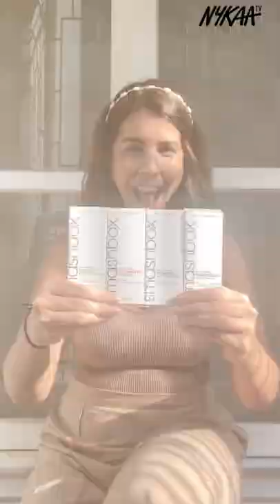Your Guide To Primers For Every Skin Type | Smashbox X Nykaa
Looking for a primer that will not only make your makeup last longer but also take care of your skin underneath!
Smashbox has introduced 4 new Primers that have skin-loving ingredients and are made to tackle skin concerns. So what are you waiting for, go cart them now!